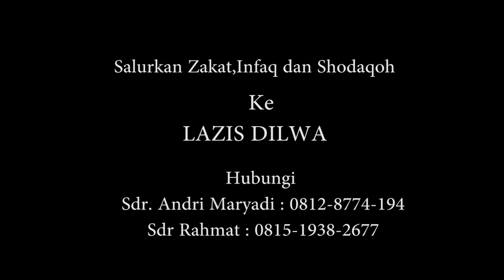Ucapan terima kasih untuk anda